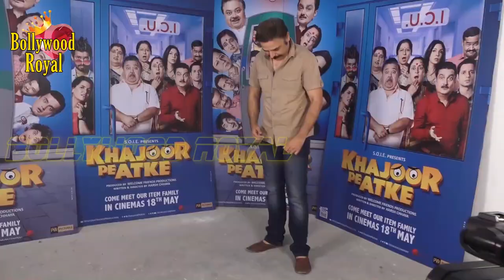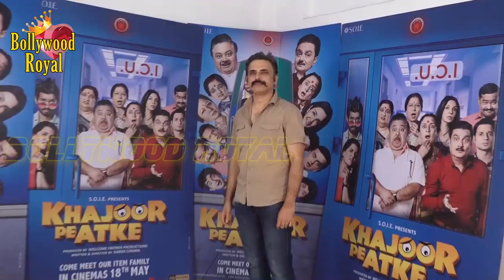Interview Of Vinay Pathak, Manoj Pahwa & Harsh Chhaya For The Film ‘Khajoor Pe Atke’